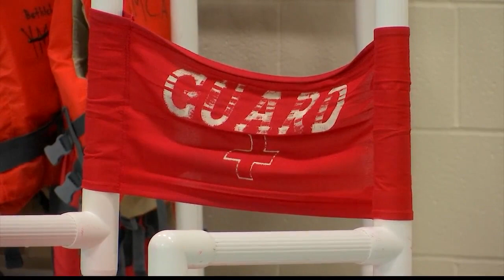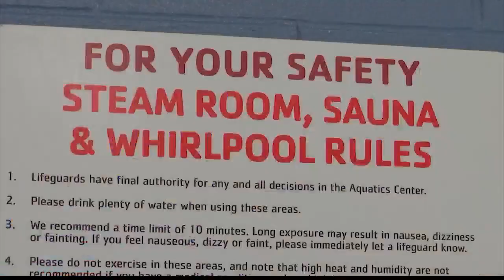NEWS10 at 4:30 PM - Lifeguard shortage impacts Adirondack, Catskill campgrounds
Summertime often means cooling off in a pool or lake but experts say that could spell trouble this year with more areas having limited to no lifeguard supervision. According to the Department of Environmental Conservation there’s been a change in policy that will allow unsupervised swimming at the Adirondack and Catskill campgrounds.